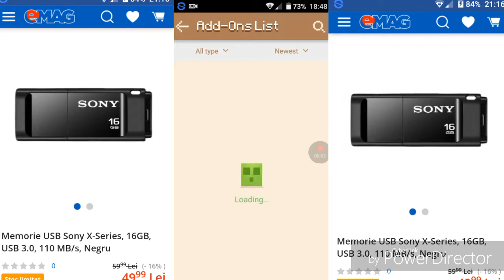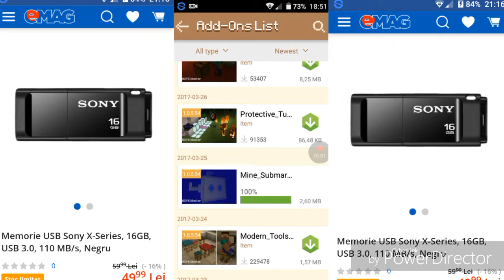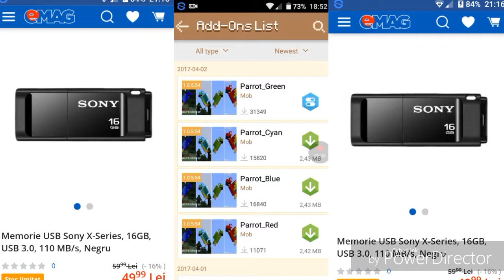RECHINI IN MINECRAFT?!?!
*Sper ca v-a placut! Ajutati-ma cu un comentariu pozitiv!*

*Gadilati de butonul de like!*

IP SkyWars: SW.LBSG.NET
Nume server SkyWars: SKYWARS-LIFEBOAT

IP Survival Games: SG.LBSG.NET
Nume server Survival games: SG-LIFEBOAT
▼ Informatii Utile ▼